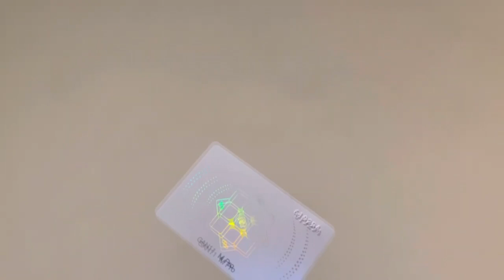Da li je ovo Najbolja Rubikova Kocka Ikad?